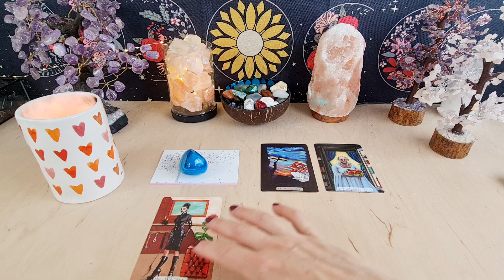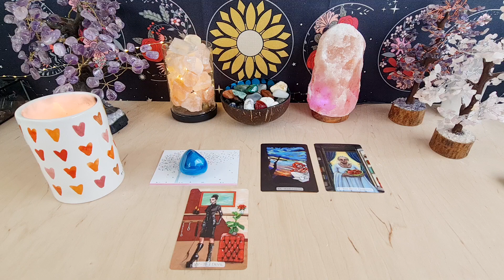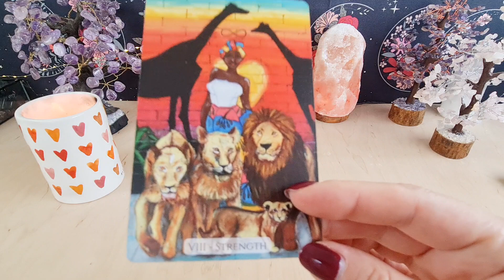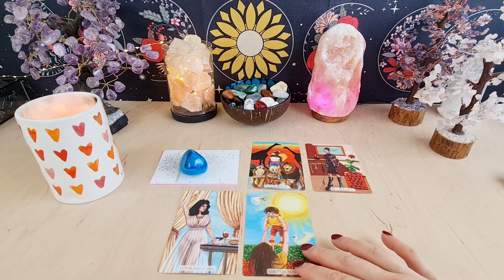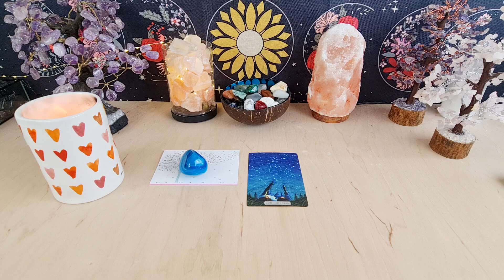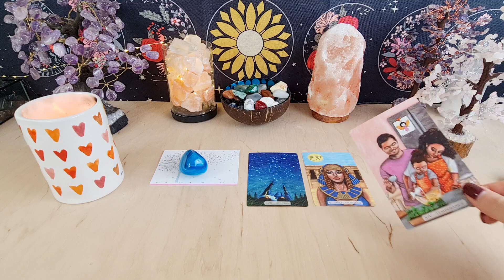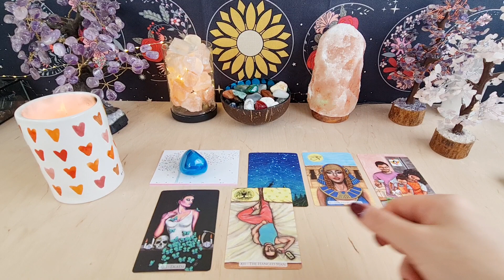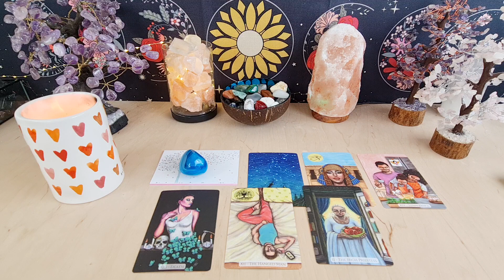♑️LATO Miłość❤️Osoby z KSIĘŻYCEM w KOZIOROŻCU🌓♑️Tarot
Wstęp 00:24
Single 03:36
Związki 09:33
Kłótnie/po zerwaniu 12:42

🟢Weź z przesłania moich czytań to, czego potrzebujesz. Pamiętaj, że wiadomości, które otrzymujesz dzisiaj, nie odzwierciedlają wszystkich wydarzeń, które będą miały miejsce tu i teraz. Wiadomości przychodzą do Ciebie w określonym czasie, ponieważ mogą być istotne przy podejmowaniu konkretnych decyzji, bywają odpowiedzią na Twoje przemyślenia, lecz rzeczywiste wydarzenia pokazane w czytaniach nie muszą zrealizować się tu i teraz. Czas bowiem jest ograniczeniem, który stworzyli ludzie, wszechświat i jego przesłania nie mają tej świadomości, zwłaszcza biorąc pod uwagę, że czas jest względny, i nie taki sam na całym świecie.